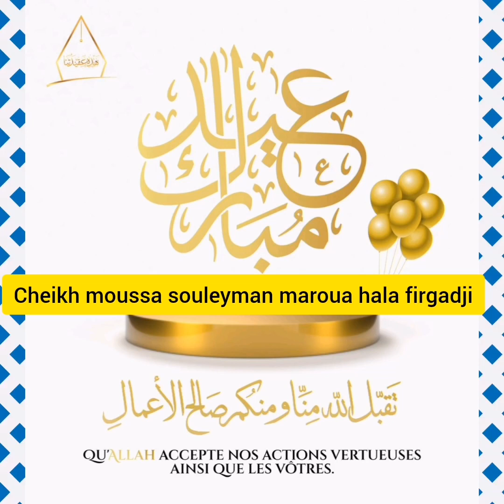cheikh moussa souleyman maroua raddu do hala firgadji